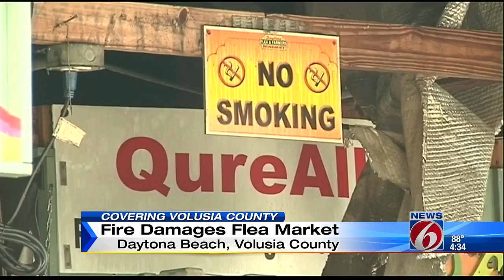Fire damages flea market